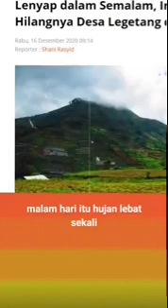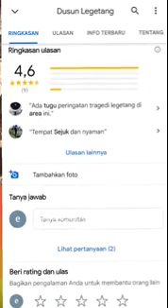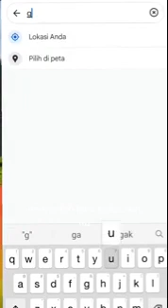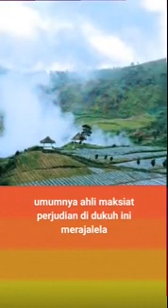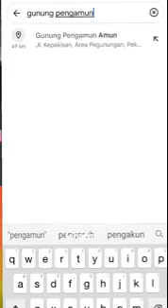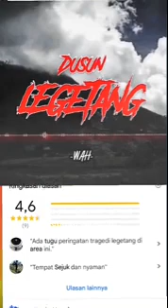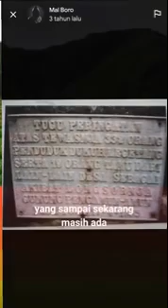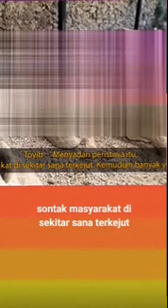Kisah Nyata yang melegenda di Indonesia Dukuh Legetang